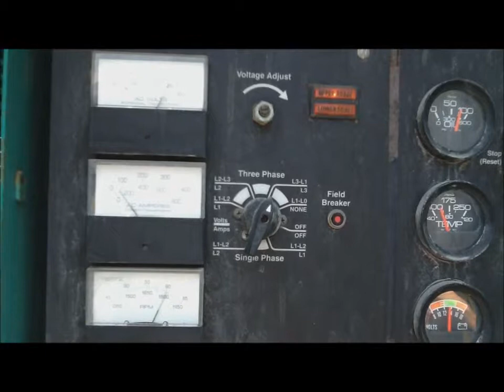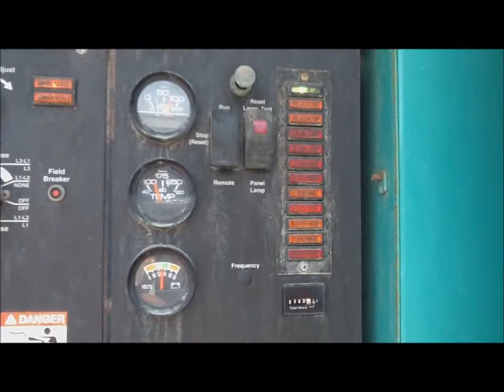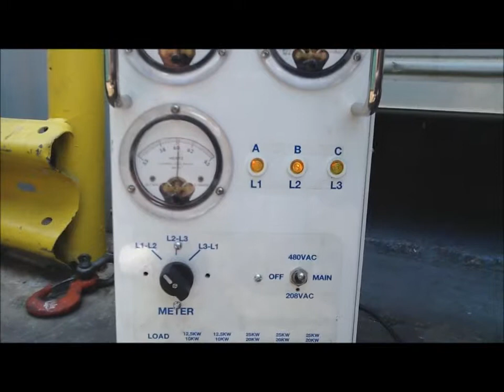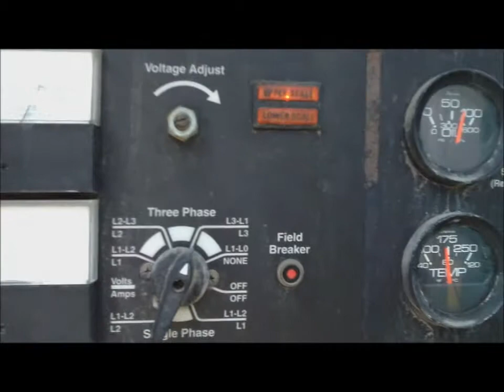200KW Cummins 6CTAA 8.3 G1 Gen Set Load Test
Engine Model: 6CTAA 8.3 G1
Serial Number: 45740457
CPL: 2082
HP: 288
RPM: 1800
Condition: 342 Hours since New; 1998 Year Model